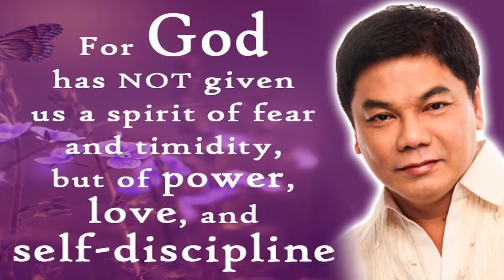Ed Lapiz Preaching 2021 ❗❗ Discipline Is Necessary To Curb The Mind, Otherwise There Is No Peace 🆕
Ed Lapiz Preaching 2021 Tagalog ❗❗ ''Discipline Is Necessary To Curb The Mind, Otherwise There Is No Peace'' 🆕 🆕 Sermons By Great Preachers Tagalog.

"PRIVATE AUDIENCE"
Matthew 6:6
DBD No.:
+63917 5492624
DBDJesusMinistries
SabiNiKuyaEd
PRAYER
Send your prayer request: